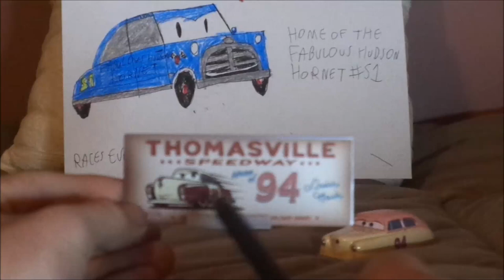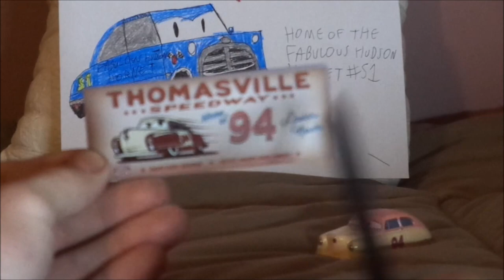One time releases season 2 episode 11 Louise Nash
Hello everybody & today, we're gonna take a look back at Louise Barnstormer Nash (Thomasville racing legend) from Cars 3. Consider the support on change.org! Other than that, let me know what you think as well as leaving suggestions in the comments section below!
Cars belongs to Disney/Pixar.
1950 Abassador is a trademark of Nash.